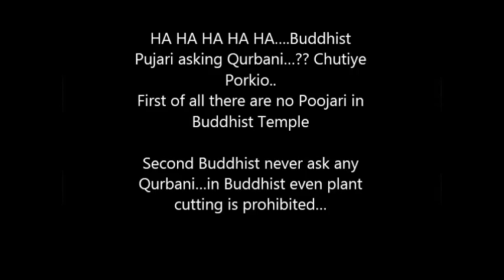Pakistani propaganda Machine about Religion: Qurbani in Hinduism...!!!!